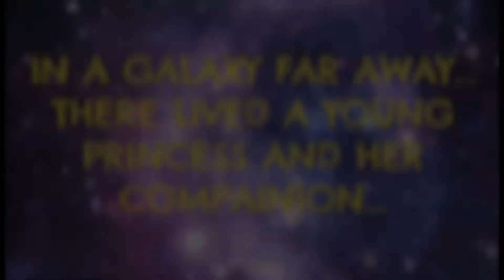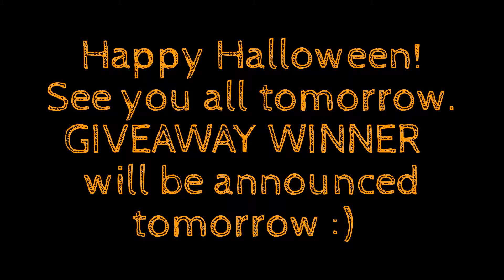HALLOWEEN SPECIAL (10/31/15 DAY 95)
I hope everyone had a good and safe evening.